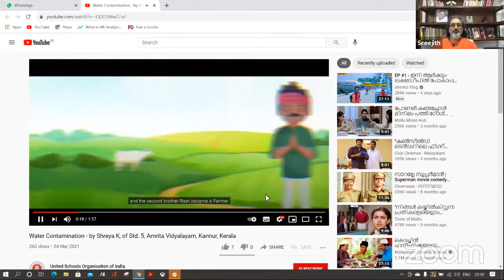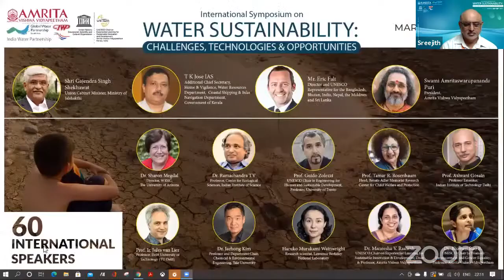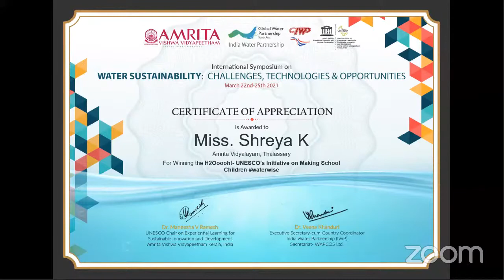International Symposium on Water Sustainability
International Symposium on Water Sustainability by Ms. Shreya of Amrita Vidyalayam Thalassery, Kerala.